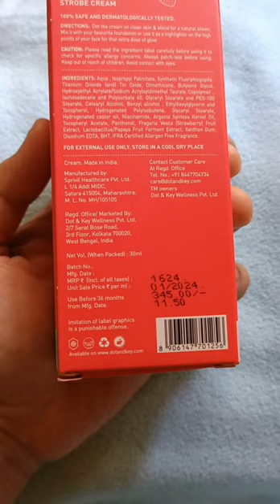Dot and Key spotlight strobe cream review